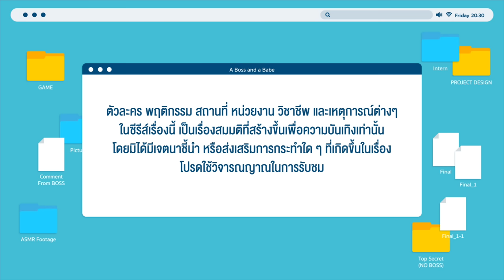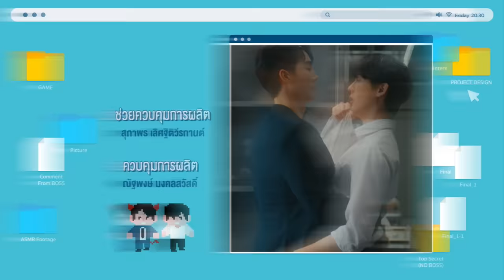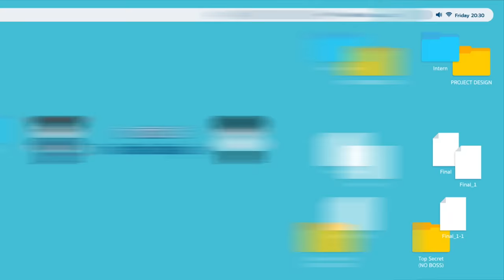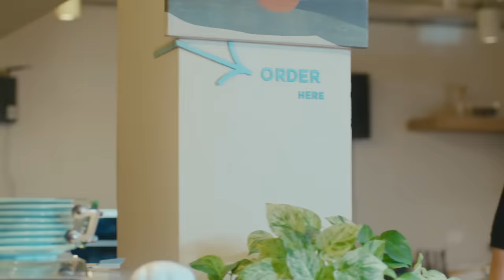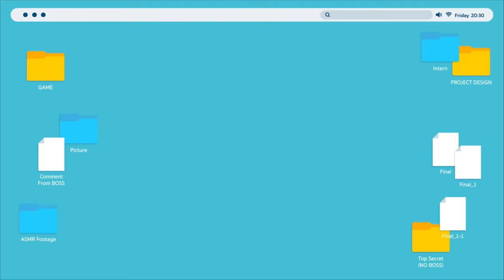[Eng Sub] ชอกะเชร์คู่กันต์ A Boss and a Babe | EP.11 [1/4]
เมื่อเด็กมหาลัยปีสุดท้ายอย่าง “เชร์” (บุ๊ค กษิดิ์เดช) ได้เข้ามาฝึกงานในบริษัทเกม ที่กำลังอยู่ในช่วงขาลงของ “กันต์” (ฟอส จิรัชพงศ์) จากที่จะได้เข้าไปฝึกงานแบบสงบ ก็จบลงด้วยสกิลความปากไว ทำให้เชร์ดันไปเข้าตาบอสกันต์ แต่ไม่ได้เข้าตาแค่ในฐานะเด็กฝึกงาน นอกจากสกิลการเล่นเกมในฐานะนักกีฬา E-Sport ที่คนทั่วไปรู้จักในนาม “แหลม” แล้ว เขายังเปิดช่องทำคลิป ASMR อีก และเพราะคลิปเชร์นี่แหละที่กล่อมบอสให้นอนหลับได้ทุกคืน จึงไม่แปลกที่บอสจะจำเจ้าของช่องคนนั้นได้ทันที

ความสัมพันธ์ลับๆ ที่เริ่มต้นจากแค่กล่อม Boss ให้นอนหลับ จะพัฒนาจนขยับไปเป็น Babe ได้ยังไง
ติดตามได้ในซีรีส์ “ชอกะเชร์คู่กันต์ A Boss and a Babe”

ฟอส จิรัชพงศ์ ศรีแสง  รับบท  กันต์
บุ๊ค กษิดิ์เดช ปลูกผล  รับบท  เชร์ / แหลม
ฟลุ๊ค ภูสิษฐ์ ดิษฐพิสิษฐ์  รับบท  ธีร์
โอม ฐิภากร ฐิตะฐาน  รับบท  โซ่
ไมค์ ชินรัฐ สิริพงษ์ชวลิต  รับบท  แจ็ค
โต๋ ทินพันธ์ ตันตุ้ย   รับบท  พอร์ช
เดรก สัตบุตร แลดิกี   รับบท  ไทม์
เลโอ โซสเซย์     รับบท  ตุ้บตั้บ
จาว่า พบธรรม หรรษา  รับบท  ธูป
ลูกจัน ภาสิดี เพชรสุธี  รับบท  เทียน
หยาดพิรุณ ปู่หลุ่น   รับบท  อ๋อย

ติดตาม ชอกะเชร์คู่กันต์ A Boss and a Babe

มีเธอนี่แหละดี (My Luck) Ost.ชอกะเชร์คู่กันต์ A Boss and a Babe - Book Kasidet
แค่คนตัวเล็กๆ (Selfless) Ost.ชอกะเชร์คู่กันต์ A Boss and a Babe - Louis Thanawin

Subtitles
Vietnamese : Yu Gềi Ơi Là Gềi + The Inner Me + Dee March + Lexi
Korean : @bluelikesocean (Twitter)
Italian : Five Italian Sub
Chinese (Hong Kong) : workslavesobusy_hksub (Instagram)
Polish : Azure
Portuguese : ForceBook Brasil, Mike Chinnarat Brasil e GMMFANBRASIL.
Japanese : ForceBookJFC翻訳チーム
Chinese (Taiwan) : @j.w.sub (Instagram), @jwsub123 (Twitter) & @riverrenn (Twitter)
Russian : Betty x Mei (CHOPTONBL)
Ukrainian : @shimshimfsg (X)